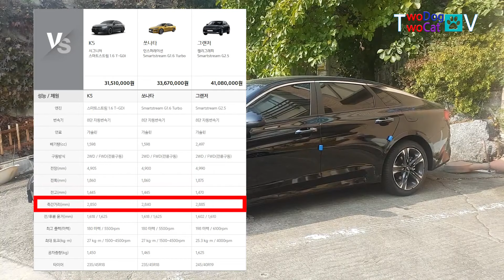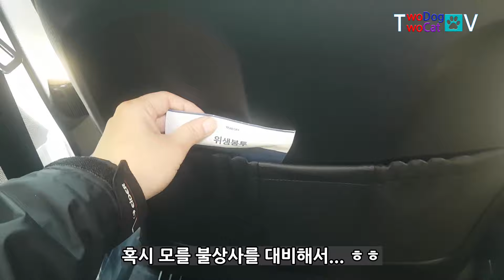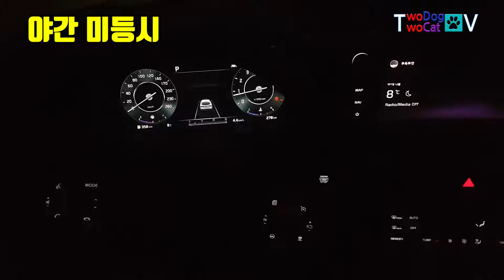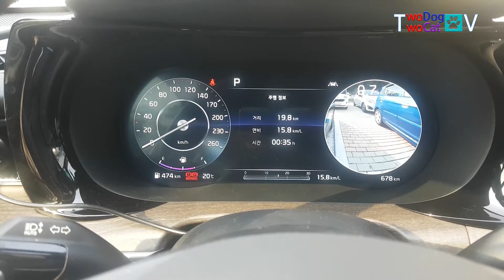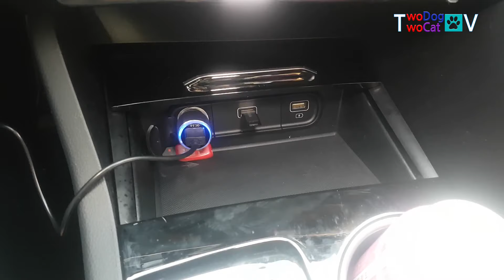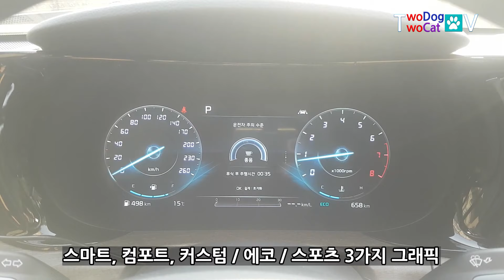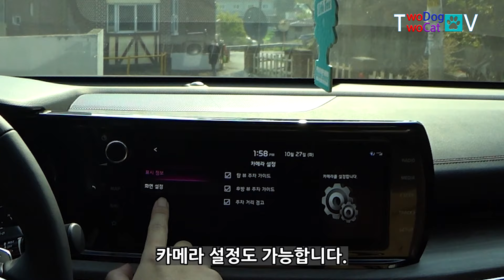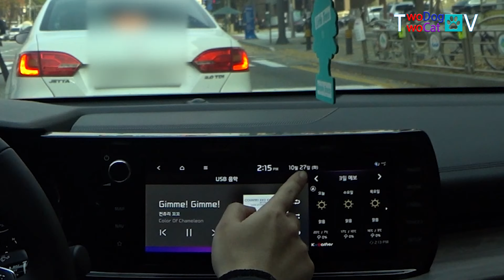내차 K5 1.6터보 시그니처 꼼꼼하게 보여드립니다! (실내 새들브라운)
00:00~00:19 - 리뷰차량 소개
00:20~04:43 - 외부 살펴보기
04:44~06:34 - 트렁크 살펴보기
06:35~10:24 - 실내 2열 살펴보기(뒷좌석)
10:25~23:56 - 실내 1열 살펴보기(운전석)
23:57~32:08 - 주행영상
32:09~35:06 - 추천트림과 옵션
35:07~35:45 - 주차 & 최종연비
35:46~36:13 - 마무리